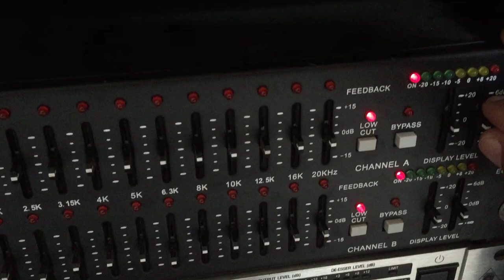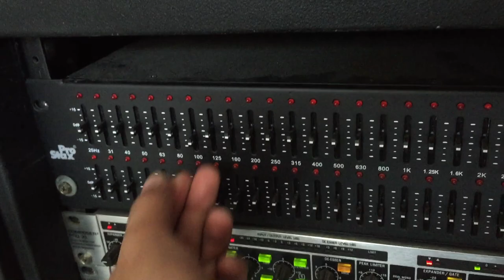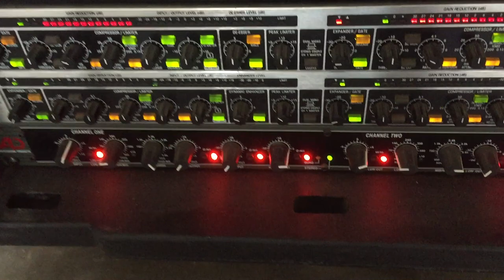BNB -how to use Pro Stax Equalizer